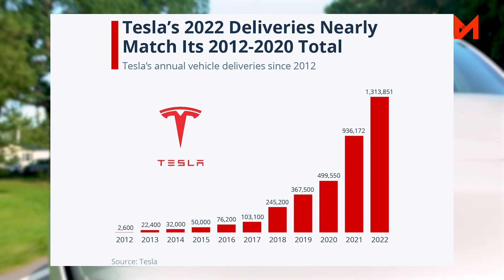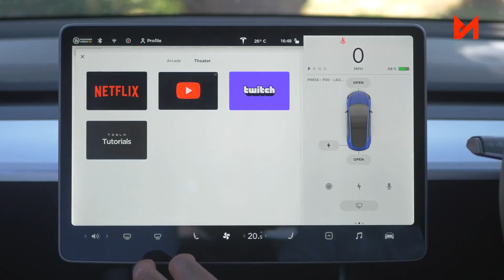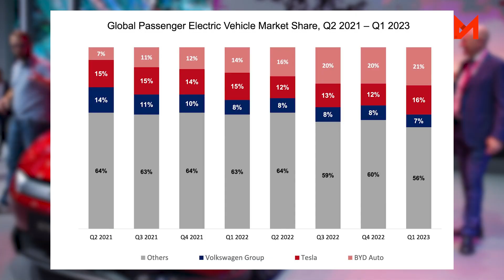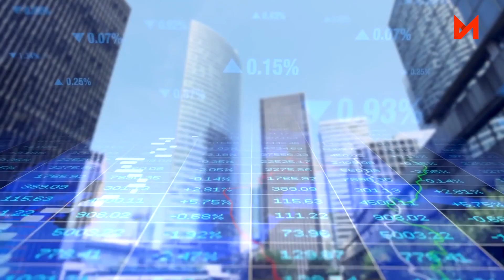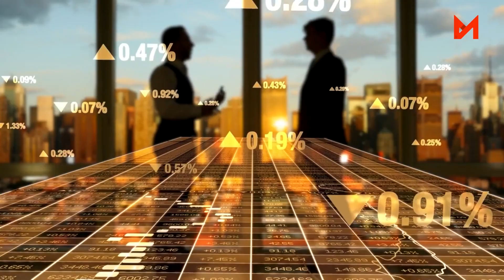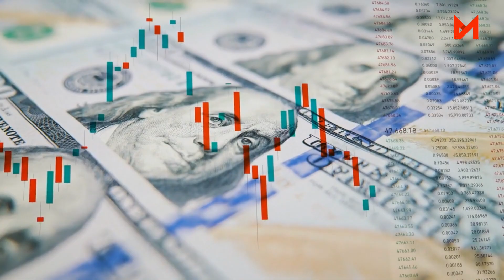Tesla's Epic Battle Against China for EV Market Dominance - What's Next?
🚗 Tesla vs. The World: Who's Dominating the EV Market? 🚗

Get ready for an electrifying deep dive into the world of electric vehicles! In this video, we unravel the surprising stats from 2022 and track the journey of Tesla from its groundbreaking Roadster to the iconic Model 3. But it's not just about Tesla! Discover how China, with its green energy push and manufacturers like BYD, is giving everyone a run for their money. Is Tesla's reign at risk? Let's plug into the debate!

🔌 Highlights:

The unexpected top performer of 2022 in the EV market.
The saga of Tesla's ascent to the top.
China's accelerated charge in the EV game: BYD's triumphs.
Tesla's rocky road in China - policies, competitors, and supply chain woes.
Predictions for the future: Can Tesla keep its crown?
00:00 Introduction
00:53 The rise of Tesla
03:19 Increasing competition in the EV space: the rise of Chinese EV makers
05:47 Tesla’s challenges in China: the world’s biggest EV market
08:37 The future